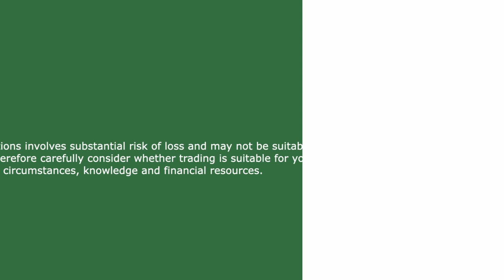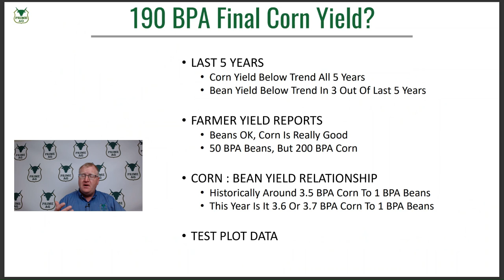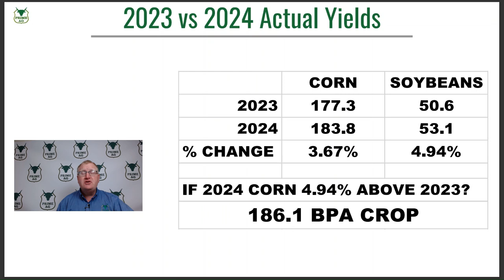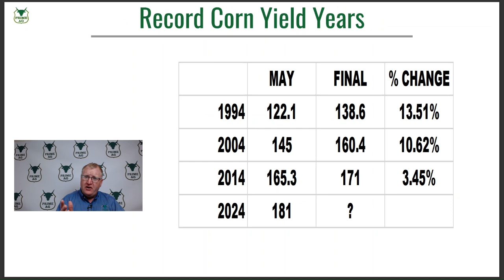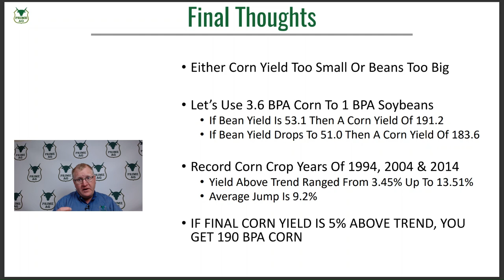US Corn Yield at 190 bu?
US corn harvest is in full swing with the USDA currently projecting a national average yield at 183.6.  Is a 190 bu average yield possible and what would it take for US corn to hit that number?